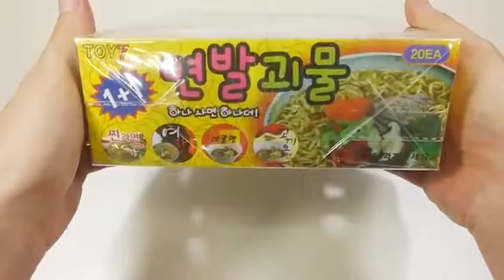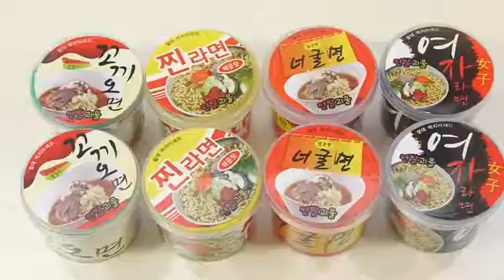면발 풍선 액체괴물 액괴 만들기 팜팜 클레이 점토 모래 샌드 미니어쳐 장난감 오호 놀이 глина слизь игрушка Polymer Balls Clay Slime Toys